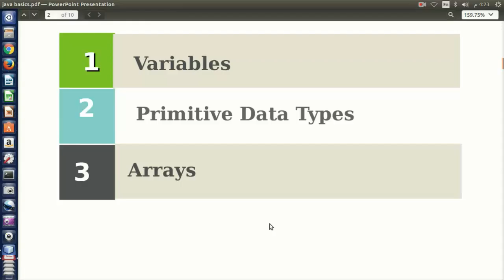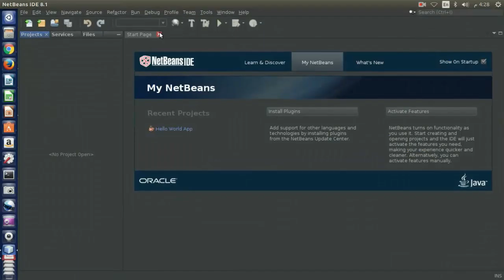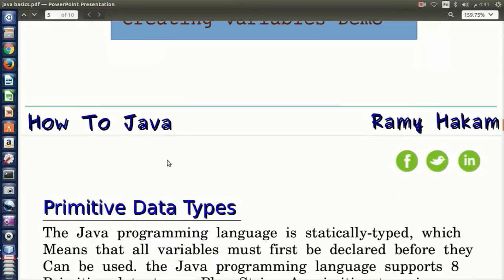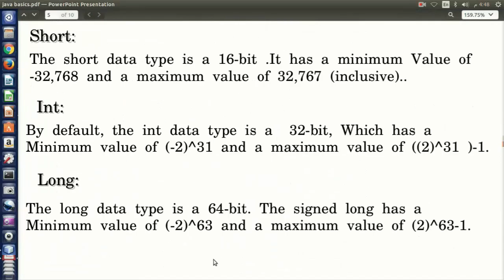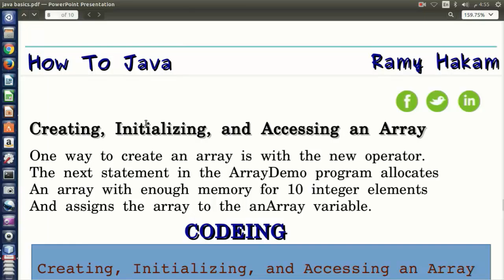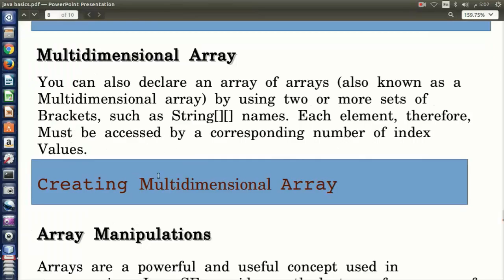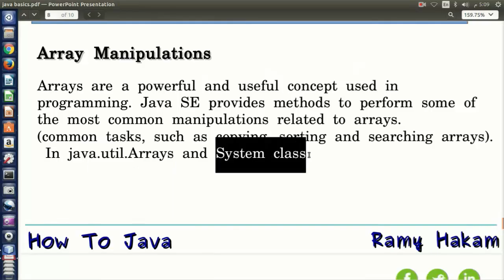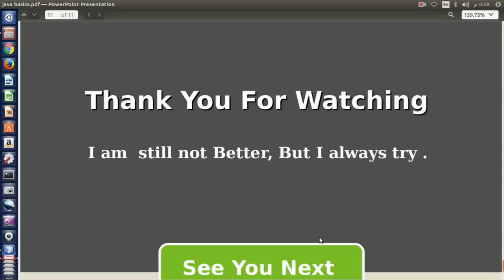5# كورس لغة الجافا 2016 | برمجة الجافا 8 للمبتدأين | الدرس الخامس - متغيرات الجافا java variables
في هذا الدرس نستعرض جميع المتغيرات الموجودة في لغة الجافا وشرحها بالتفصيل  حيث ان الجافا تدعم انواع مختلفة من المتغيرات فأننا سوف قوم بشرح هذه الانواع وما هي الاختلافات بينها
How To Java Tutorials  for beginners and advanced  Tutorials
In this Lesson you will learn all java variables and data types